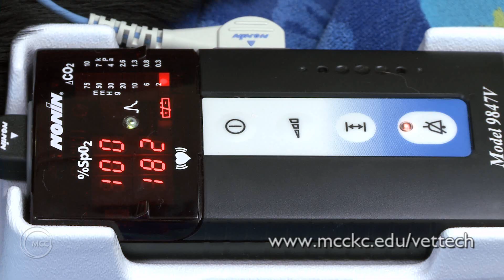MCC Veterinary Technology Program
Turn your love of animals into a rewarding career!

Veterinary technicians are kind-hearted professionals committed to animal health care. As part of a team, they are entrusted with animal nursing care, lab diagnostics, anesthesia, surgical assistance, dentistry, radiology and more. This work can have a profound effect on a patient.

Our program prepares you to perform the nursing and technical duties used in clinical practice and research on small, large and lab animals. Housed in a state-of-the-art facility, our outstanding program has many advantages:

    * Full accreditation by the AVMA since 1975
    * Hands-on involvement with 12 different animal species
    * Instructors with real-world experience
    * Classes four days a week encourages employment at a veterinary facility
    * National board pass rate of 94-100% over the past 12 years

We'll give you every advantage to become a highly skilled veterinary technician. You can earn an Associate in Applied Science degree and be on your way to a great career!

Accreditation: American Veterinary Medical Association (AVMA).